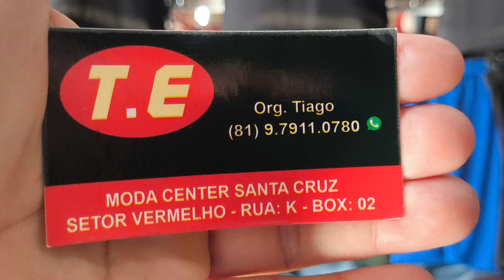Moda Center Santa Cruz T.E Modas 13 Reais 81 9.7911 0780